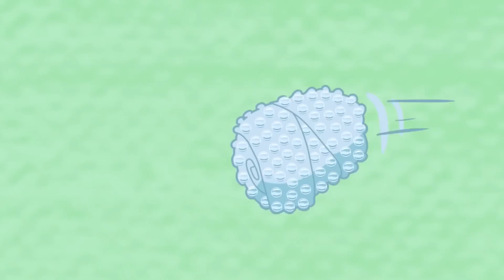Pressure Friends Day | Hydro & Fluid | Cartoons For Kids | WildBrain Fizz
Two scientific experiences that gain life. This could be the prologue to any superhero story. However, this is the story of Hydro and Fluid, two water capsules who ran away from the laboratory after gaining life in an experience that went wrong. In each episode, the characters make experiments with water that can be reproduced by any child. The purpose of this series is not to teach how to do it technically, but to encourage curiosity through comedy and fun. With these experiments, everything goes out of control.